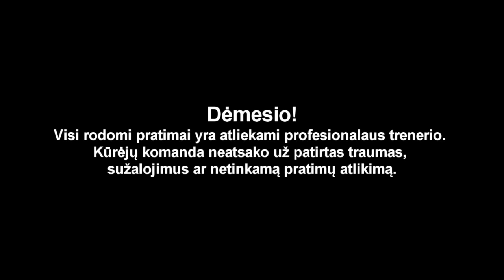"Mūsų teisė gyventi be smurto" Savigynos situacija: suėmimai